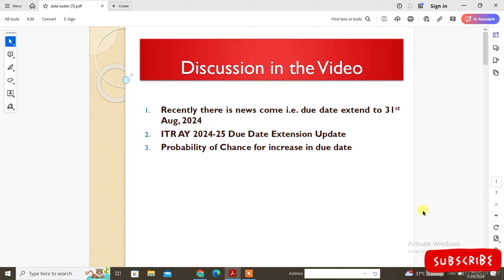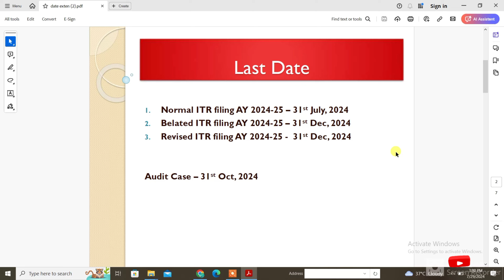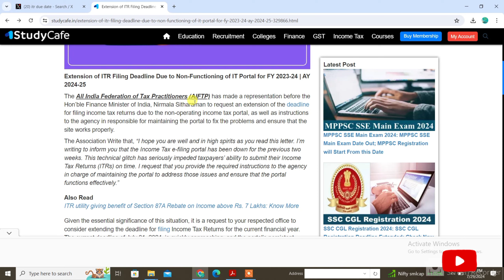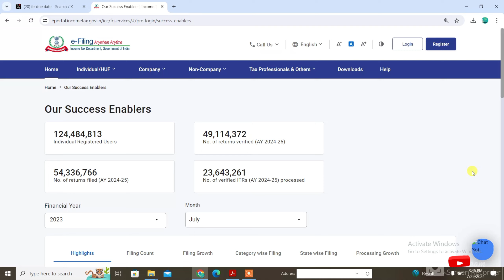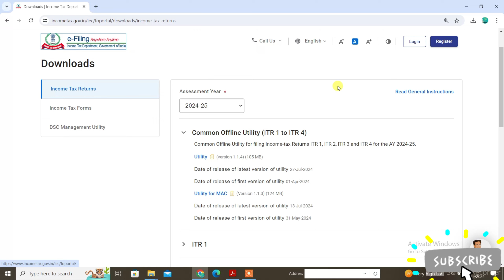ITR Due Date Extension | ITR Filing F.Y 2023-24 Last Date ITR | ITR Due Date Changed A.Y 2024-25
Topic covered
ITR due dates changed for AY 24-25
ITR filing due dates old tax regime 2024
itr due dates new regime
income tax return due dates 2024
itr update return
how to file itr after due date
itr u for ay 2023 24
how to file itr u online
updated return of income
how to file income tax return after due date
how to fill itr 2023-24
updated return u/s 139(8a) itr 4
income tax return
Big Income Tax Changes Applicable
Tax Changes Amendment for FY 2024-25
income tax changes in budget 2024
tax changes in Budget 2024
income tax updates
income tax latest notification
income tax latest amendments
income tax latest news
income tax return latest updates
itr
itr filing
how to file itr
Income tax return filing 2024-25 last date
itr filing online 2024-25 last date
itr filing last date
last date of itr filing ay 2024-25
itr last date 2024-25
income tax return filing 2024-25
itr due date extension update
itr date extension latest news
itr
itr filing date extended